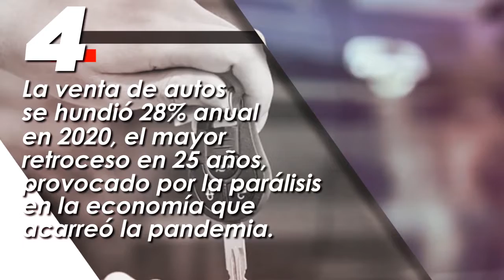Las Imprescindibles. Del 4 al 8 de enero de 2021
¿Qué marcó al autotransporte la semana del 4 al 8 de enero de 2021?